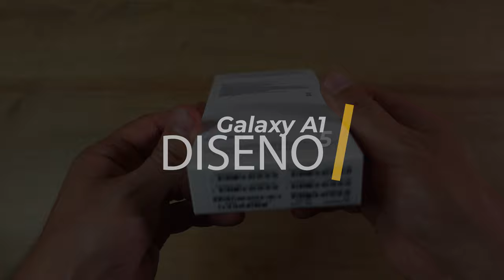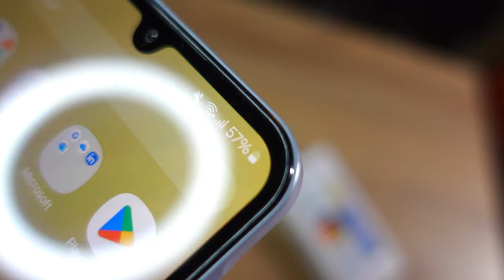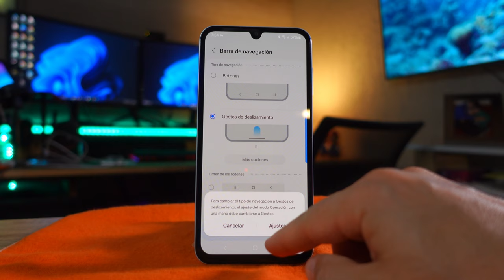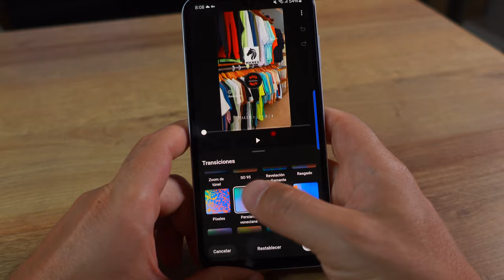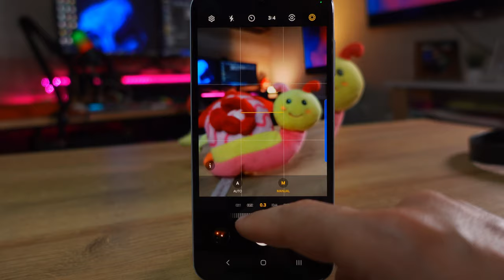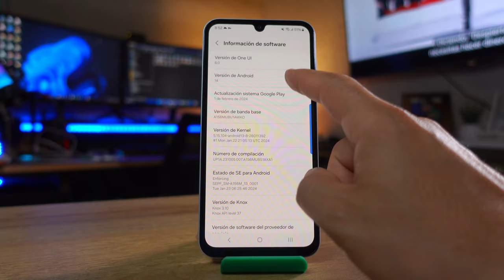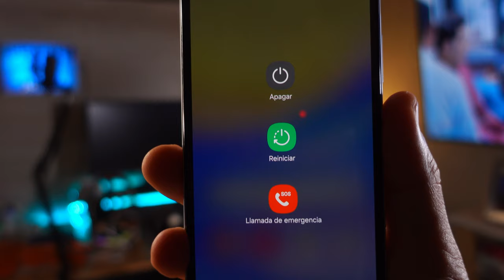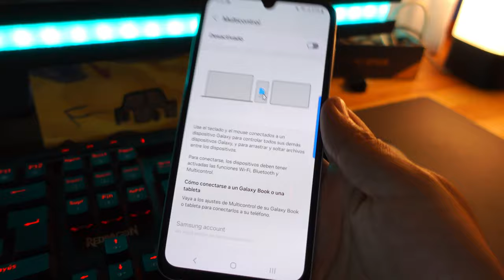Samsung Galaxy A15 5G | Tendrá el éxito del Galaxy A14? 🫤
¡El Samsung Galaxy A15 5G de 256GB a prueba! ¿Es la mejor opción económica?
¿Buscas un smartphone potente, con gran capacidad de almacenamiento y una pantalla increíble a un precio accesible? El Samsung Galaxy A15 5G de 256GB podría ser la respuesta a tus plegarias. En este video, te presentamos un análisis completo de este dispositivo, desde su diseño y rendimiento hasta su cámara y batería.

Diseño elegante y resistente:
El Galaxy A15 5G luce un diseño moderno con un acabado plástico de alta calidad. Disponible en tres colores vibrantes, este smartphone se adapta a tu estilo único. Además, su construcción robusta te da la tranquilidad de que tu dispositivo estará protegido en caso de golpes o caídas accidentales.

Rendimiento sin límites:
Equipado con un procesador MediaTek Dimensity 6100+ y 8GB de RAM, el Galaxy A15 5G te ofrece un rendimiento fluido y sin lag para todas tus tareas. Disfruta de tus juegos favoritos, navega por internet sin interrupciones y multitarea con total facilidad.

Pantalla Super AMOLED inmersiva para disfrutar al máximo:
La pantalla Super AMOLED Infinity-V de 6.5 pulgadas te brinda una experiencia visual inmersiva. Con resolución Full HD+ y tecnología de color real, podrás disfrutar de tus películas, series y juegos con colores vibrantes, negros más profundos y detalles nítidos.

Captura momentos increíbles:
El sistema de cámara triple del Galaxy A15 5G te permite capturar fotos y videos de alta calidad en cualquier situación. El sensor principal de 50MP te ofrece imágenes con gran detalle, mientras que el lente ultra gran angular de 5MP te permite capturar paisajes impresionantes. Además, el sensor de profundidad de 2MP te ayuda a obtener retratos con un efecto bokeh natural.

Batería que te acompaña todo el día:
Olvídate de las recargas constantes con la batería de 5.000 mAh del Galaxy A15 5G. Disfruta de hasta 2 días de uso con una sola carga, incluso con un uso intensivo. Además, la tecnología de carga rápida de 25W te permite recuperar la batería en poco tiempo.

Seguridad y comodidad al alcance de tu mano:
El Galaxy A15 5G cuenta con un sensor de huellas dactilares integrado en el botón de encendido para que puedas desbloquear tu dispositivo de forma rápida y segura. Además, la tecnología de reconocimiento facial te permite acceder a tu teléfono sin necesidad de tocarlo.

Almacenamiento para todo lo que necesitas:
Con 256GB de almacenamiento interno, tendrás espacio suficiente para guardar todas tus fotos, videos, música, aplicaciones y mucho más. Además, puedes ampliar el almacenamiento hasta 1TB con una tarjeta microSD.

Conectividad 5G para el futuro:
Experimenta la velocidad y la fluidez de la red 5G con el Galaxy A15 5G. Descarga archivos pesados en segundos, disfruta de streaming sin interrupciones y juega online con la menor latencia posible.

Unboxing, pruebas de rendimiento, análisis de cámara, comparación con otros modelos, opiniones y mucho más te esperan en este video.

¿Estás listo para descubrir si el Samsung Galaxy A15 5G de 256GB es el smartphone perfecto para ti?